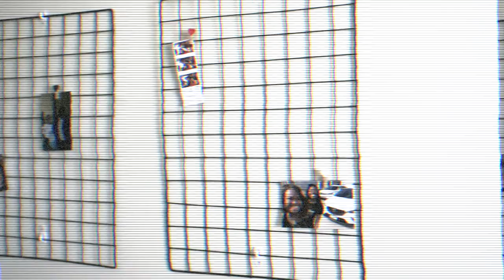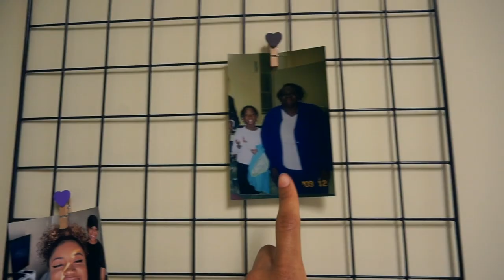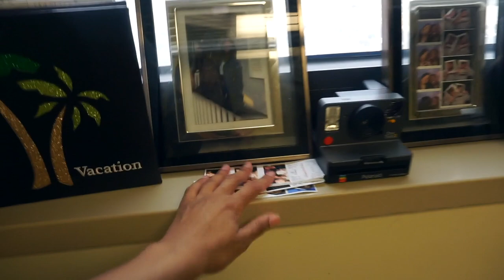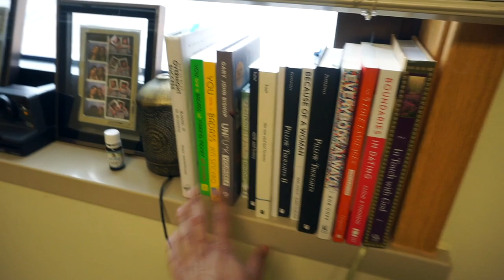CAMP HUMPHREYS BARRACKS ROOM TOUR 2019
Hey, ya'll. I've finally filmed and edited this video... years later lol But this is my Barracks Room Tour. I am currently stationed at Camp Humphreys in South Korea. I did not want to go overboard with decorating since I'll be leaving in November but I still wanted to keep it cute. Let me know what you think.

+ FREQUENTLY ASKED QUESTIONS:
What kind of lighting do you use?

+ About “SXMPLYCAS”:
Women’s fashion and lifestyle content creator currently located in South Korea. Just a creative rebel, who's obsessed with fashion, aesthetics, and the color black.